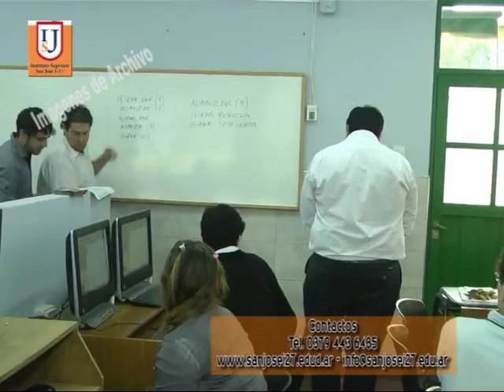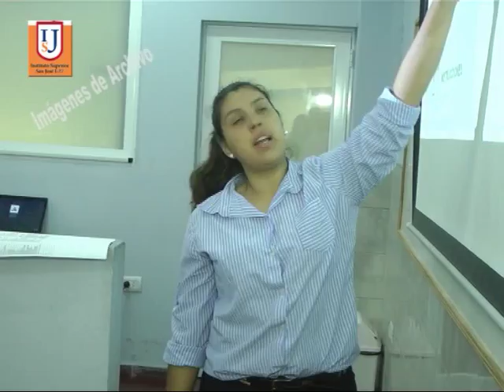Instituto San José I 27 1ra parte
La nota es con Dario Baez, responsable de la Tecnicatura en Desarrollo de Software e infraestructura Informática . . .